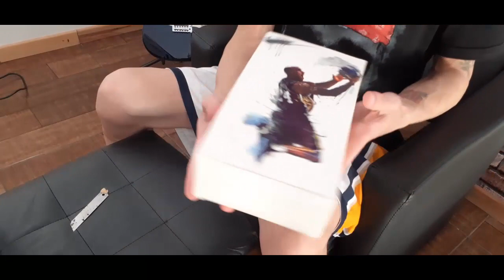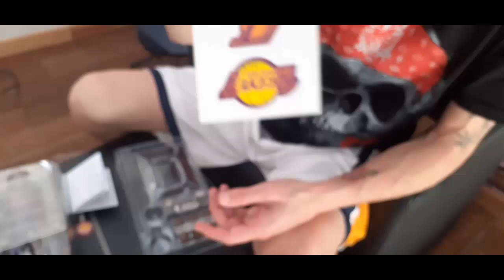Action Figure Kobe Bryant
15u$